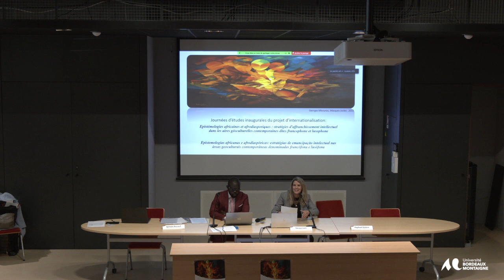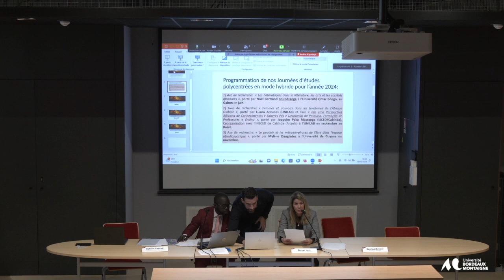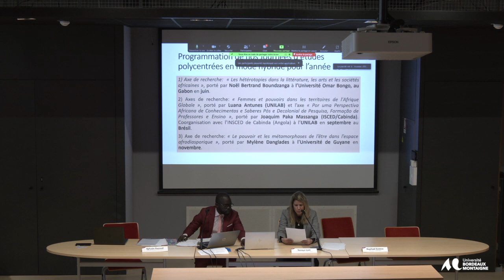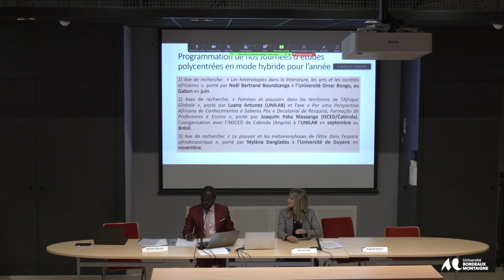JE Epistémologies: Introduction par Soraya Lani - GIRLUFI/AMERIBER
Épistémologies africaines et afrodiasporiques : stratégies d’affranchissement intellectuel dans les aires géoculturelles contemporaines dites francophone et lusophone